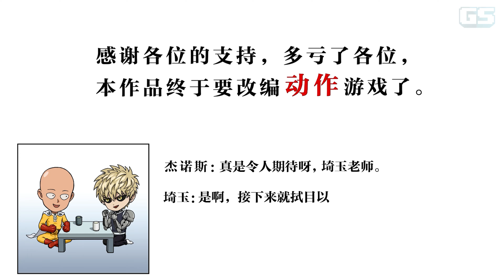One Punch Man: World | Promotional Video Baru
One Punch Man: World telah mengeluarkan video promosi baru, game ini bakal diterbitkan oleh Perfect World. Memang nampak lawa watak-watak dengan dunia dia!